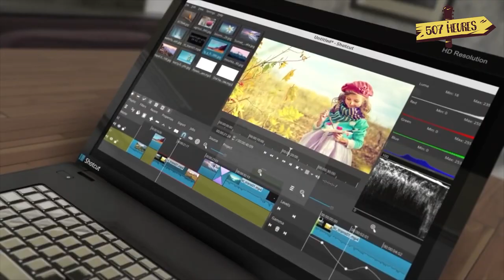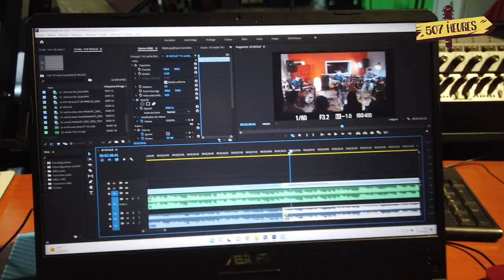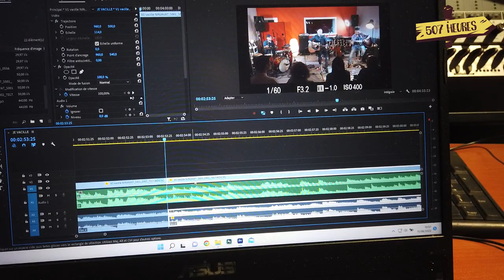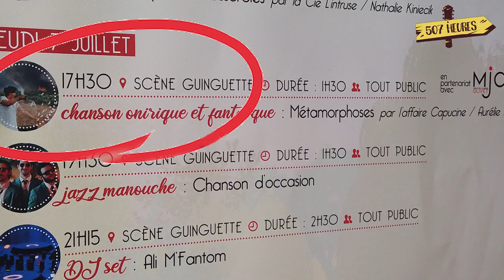DERNIÈRE MINUTE : LES NEWS DE L'INTERMITTENCE S04 EP15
► MATÉRIEL UTILISE
►Time code :
0:00 • Le choix de Hobson
1:58 • Live au TRAM 28
4:58 • Scarabée Road
7:15 • L'affaire capucine